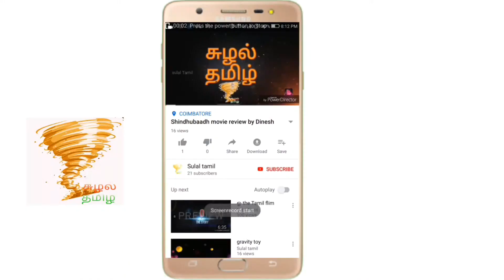Thanks for 25 subscribers 🔔🎆🎉🎊💐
Explain of Devi 2 name +